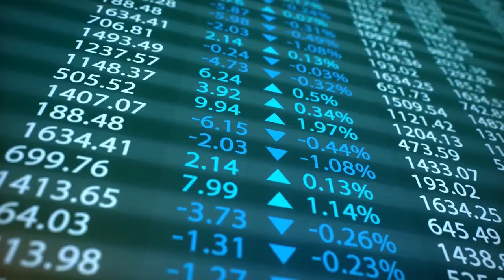Iqtisadi Hamla - Article 10 of Chapter 14 - Raaz-e-Hayat by Maulana Waheeduddin Khan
RAAZ-E-HAYAT - Audio Book - Maulana Wahiduddin Khan (in Hindi / Urdu)

الله تعاليٰ نے انسان كو انتهائي غير معمولي صلاحيت كے ساتھ پيدا كيا هے۔ اس صلاحيت كي آخري حد يه هے كه انسان تاريكي ميں بھي روشني كا پهلو ديكھ ليتاهے۔ وه ناموافق حالات كو موافق حالات ميں تبديل كرسكتا هے— زيرِ نظر كتاب ميں انساني شخصيت كے اسي پهلو كو سامنے ركھتےهوئے كامياب زندگي كے وه راز بتائے گئےهيں جو كسي آدمي كے ليے كامياب زندگي كي يقيني ضمانت هيں۔

Inzaar is a platform where volunteers contribute their time, energy and money to promote the fundamental message of Islam i.e. preparation for the life after death on the basis of Quran & Sunnah.